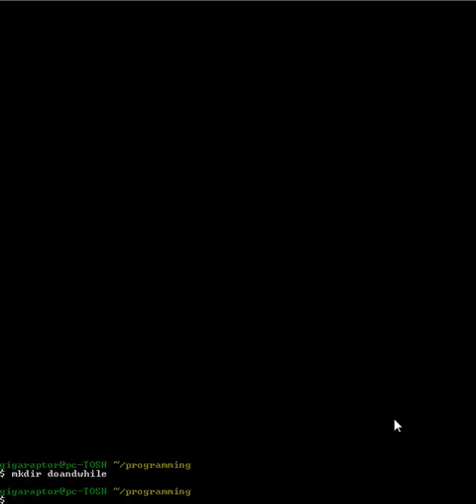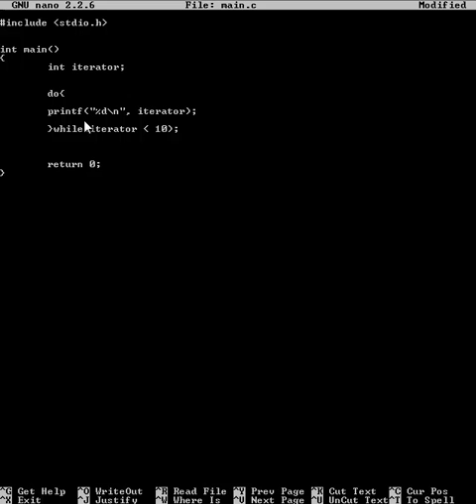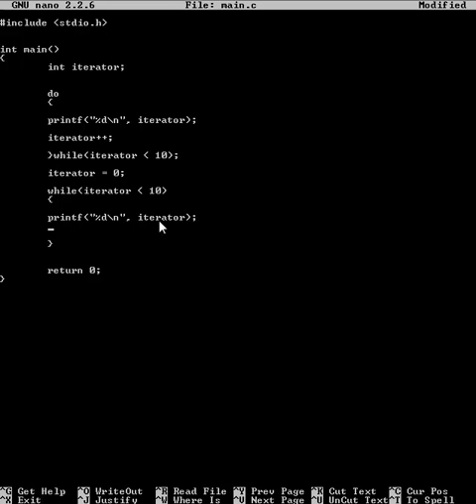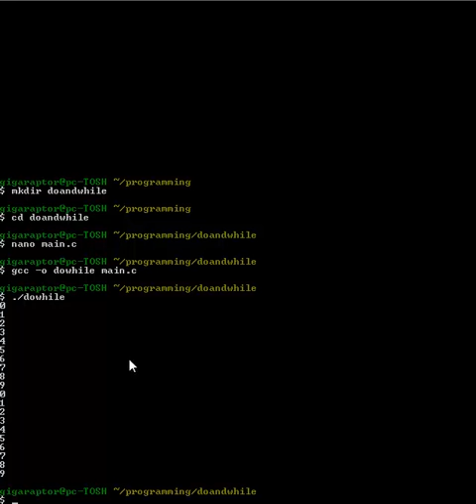C and Cygwin Tutorial 12 : Do while and While Loops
Hello everyone and welcome to the 12th C tutorial where we will be looking at do while and while loops and comparing and contrasting them.

NOTE to rogue lawyers and/or google: None of this is breaching copyright as C and Cygwin are Free and Open Source and it is also allowed under GNU GPL 2 and 3.